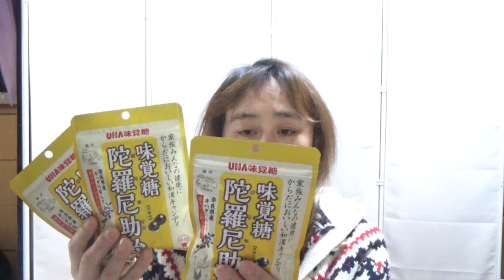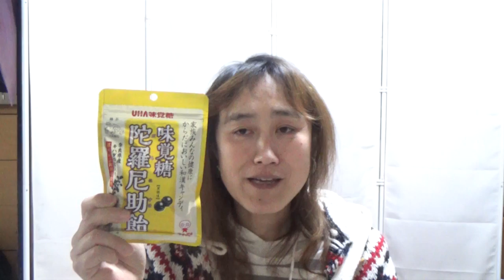奈良限定・陀羅尼助飴プレゼントします☆